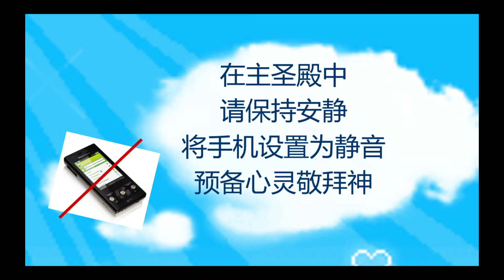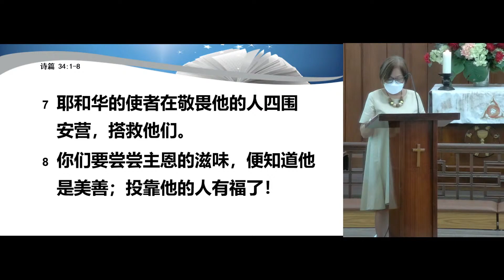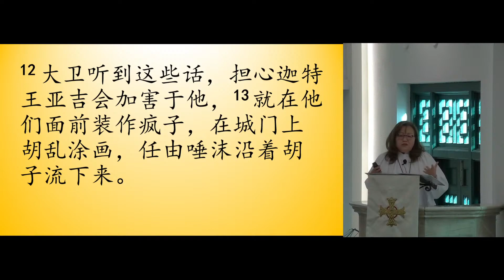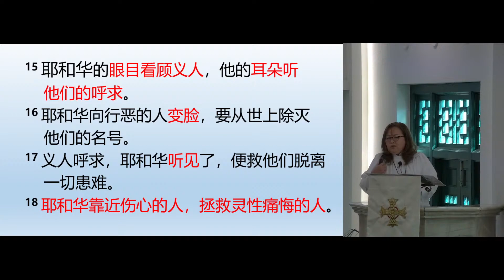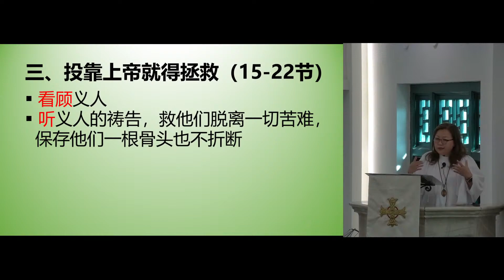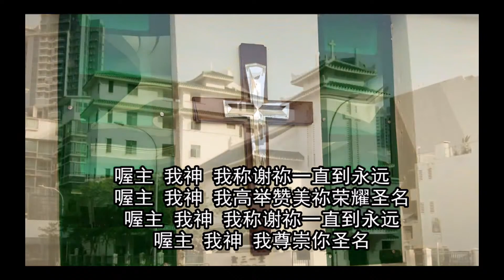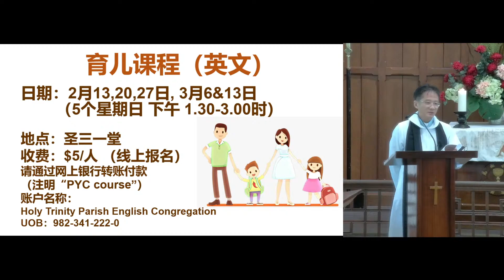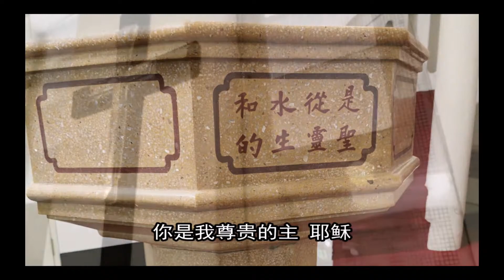1月23日显现后第三主日早祷崇拜